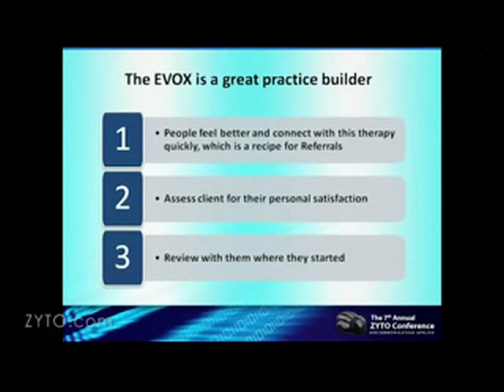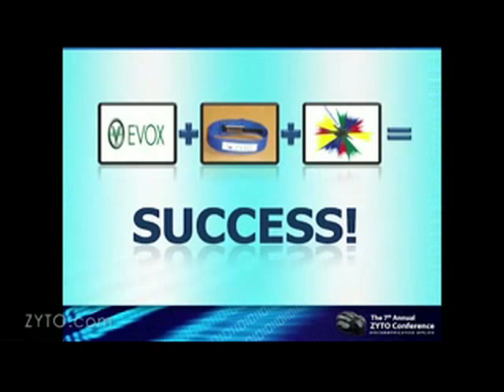Zyto Dr Schwartz 2012 Part 2 Practice Building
Dr. Steven Schwartz, co-founder of Balanced Health Centers and the founder of Bioharmonic Technologies talks about how to build a practice more effectively using EVOX technology.